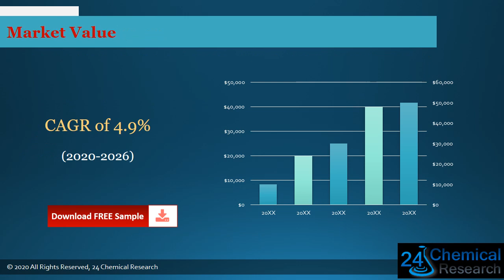Global Paint Pigments Market Research Report 2021